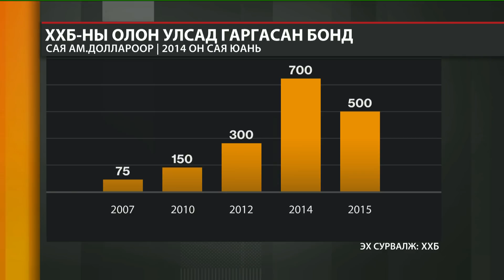ХХБ-ны Гүйцэтгэх захирал О.Орхонтой $500 саяын бондын эргэн төлөлтийн тухай хийсэн ярилцлага